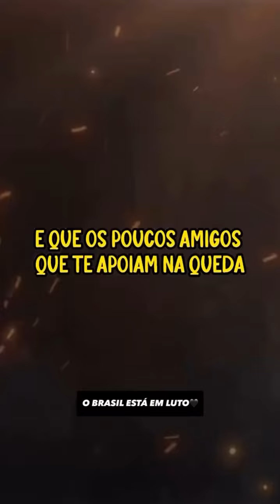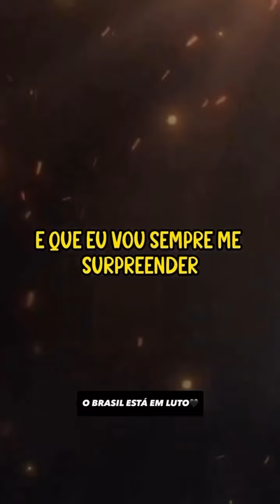SILVIO SANTOS 🖤🥀17/08/2024